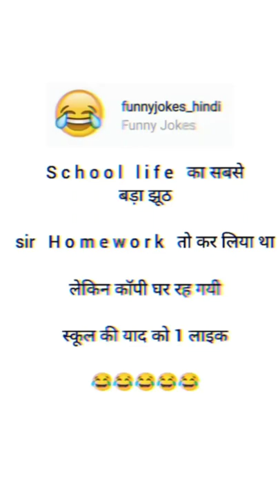SAME JHOOTH KON KON BOLTA HA SCHOOL ME ??